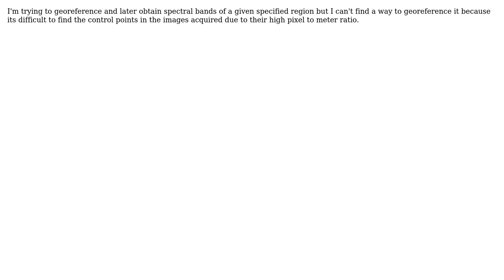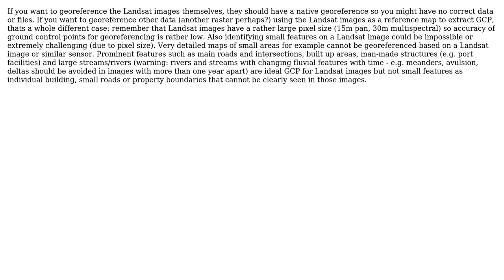GIS: Georeferencing Satellite images in QGIS acquired from LANDSAT? (2 Solutions!!)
GIS: Georeferencing Satellite images in QGIS acquired from LANDSAT?

With thanks & praise to God, and with thanks to the many people who have made this project possible! | Content (except music & images) licensed under CC BY-SA | Music | Images & others | With thanks to user Sotiris Valkaniotis user Rahul user PolyGeo user GeospatialInformationTech and the Stack Exchange Network Trademarks are property of their respective owners. You are responsible for your own actions.